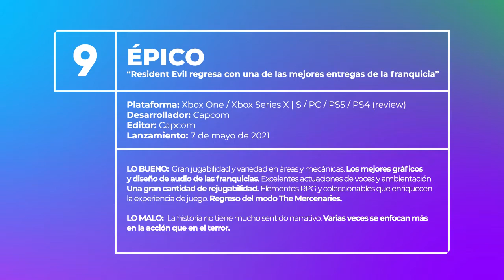Resident Evil Village | Review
Resident Evil Village comienza 3 años después de Resident Evil 7 biohazard, donde retomaremos el control de Ethan Winters, que tras una serie de eventos estrepitosos se ve en la necesidad de buscar a su hija Rosemary en...